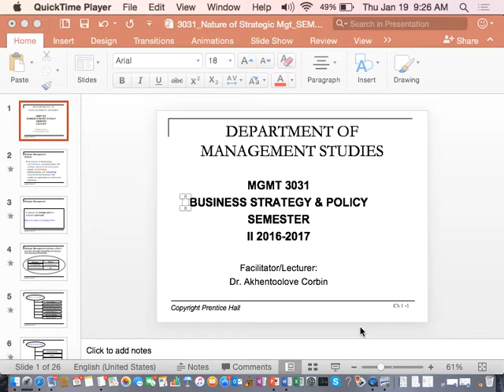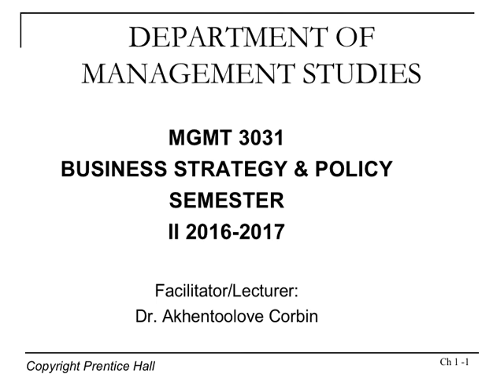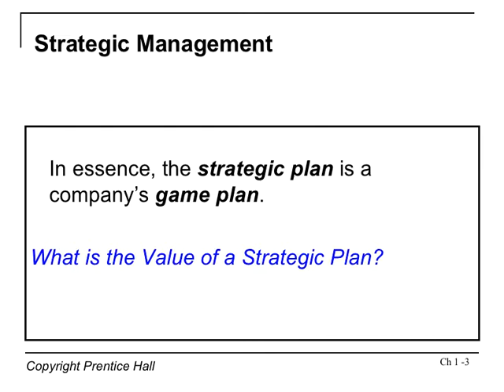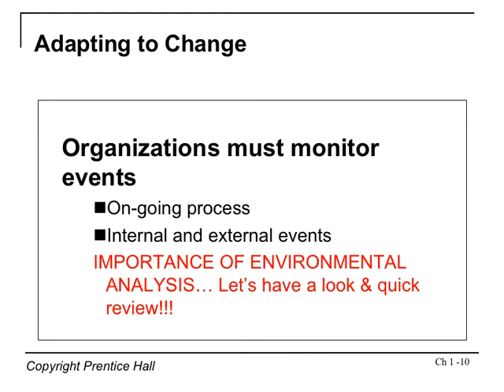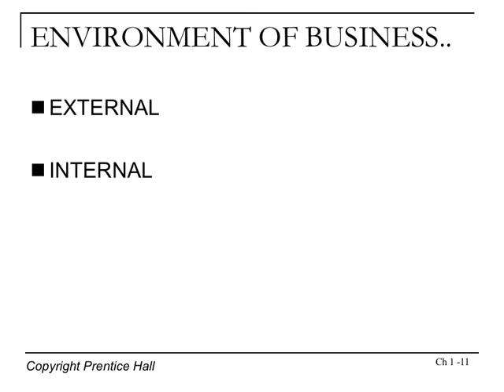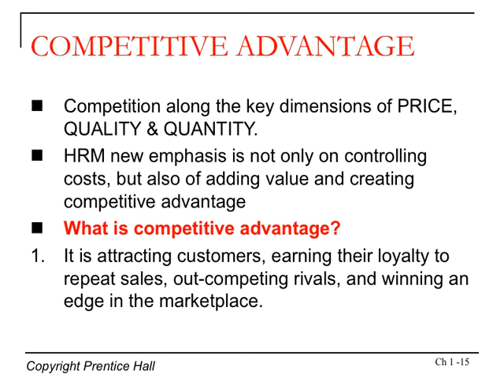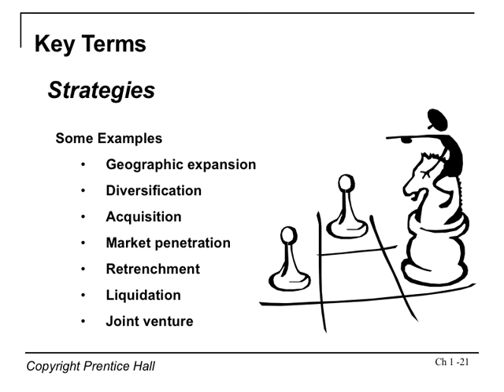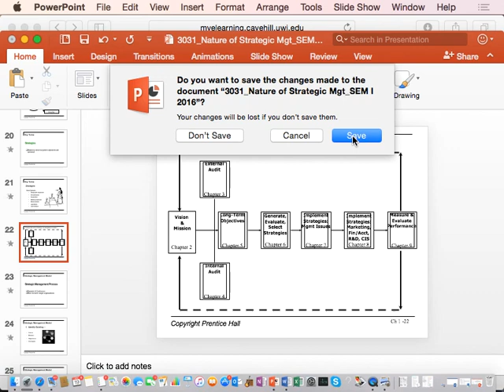Dr Corbin_Understanding Strategic Management Lecture1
akhentoolove